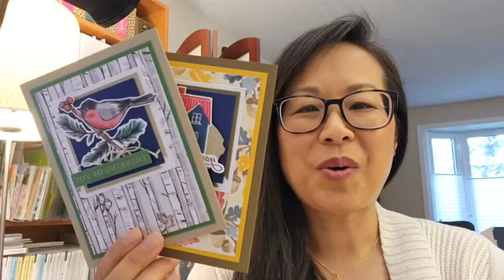2024 10 10 Amazing Layout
(Recorded 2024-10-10) Welcome to This or That Thursday! (a.k.a. Reality crafting)

I was really inspired by this amazing layout posted by Amy Fish (Stampin' Pretty) and CASE'd it several times over to make new cards with different DSP's. You need to try it too!!

Don't have the Stylish Shapes dies I used? Or don't have a Cut & Emboss machine? No problem. Just cut squares using a paper trimmer! Add coordinating images from the DSP by fussy cutting. And voila!

Here's the details for the card I made live:

PRODUCTS:
Flowering Zinnias DSP
Simply Zinnia bundle
Stylish Shapes dies

INK & PAPER COLORS:
White
Blackberry Bliss
Old Olive
Calypso Coral
Daffodil Delight
Fresh Freesia
Melon Mambo

EMBELLISHMENTS:
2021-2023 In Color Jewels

--- MEASUREMENTS: ---
CARD BASE (Blackberry Bliss): 5-1/2 x 8-1/2", scored at 4-1/4" on long side
CARDSTOCK MAT (Old Olive): 3-3/4 x 5"
DSP MAT: 3-1/2 x 4-3/4"

LARGEST SQUARE (White): 2-3/4 x 2-3/4"
SMALLER SQUARES: 2-3/8 x 2-3/8"

--- TOOLS:---
Paper Trimmer
(Mini) Cut & Emboss machine